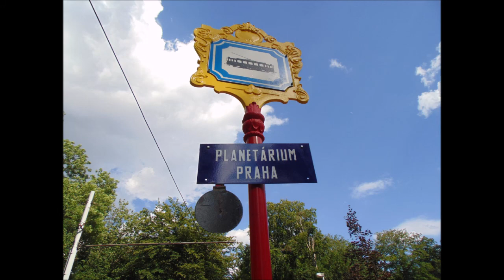27.6.2020 Historická Tramvajová zastávka linka 41 Planetrium Praha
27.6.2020 Historická Tramvajová zastávka linka 41 Planetrium Praha